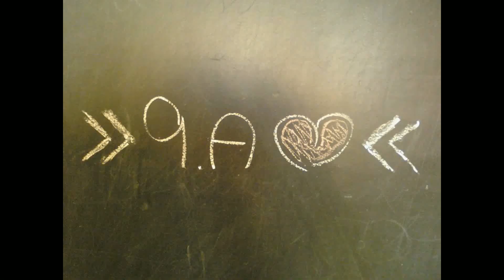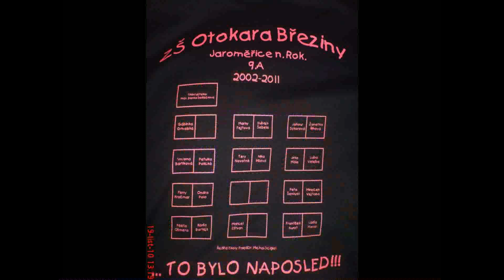9.A :* základní škola Jaroměřice nad Rokytnou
Naše nej třída škoda že to skončilo :'( :'(